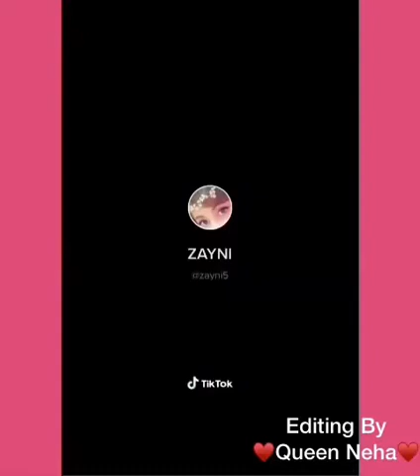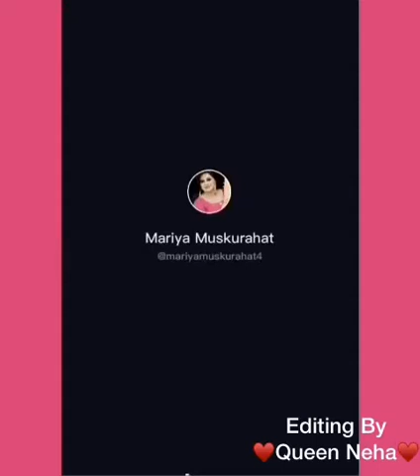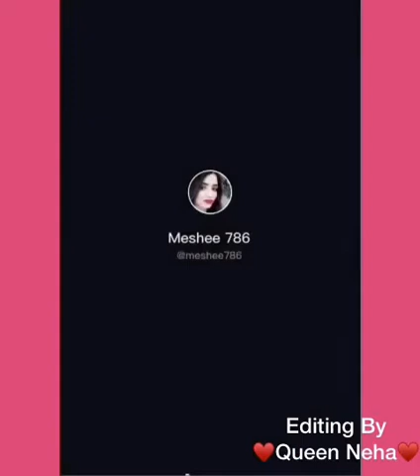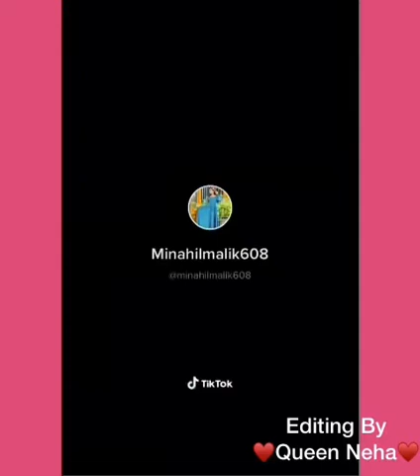Main Qurban Jao Tum Par || Eid Qurbani || Famous Tiktok Videos 2020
Enjoy These Tiktok Videos And Dont Forget
Aashiqui ❤️
Neha ❤️